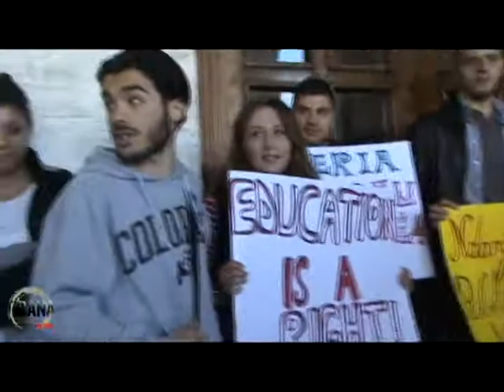27.10.2014 - "Studentë dhe Pedagogë, Bashkohuni!" - Pjesë nga ngjarjet e ditës (pa koment)